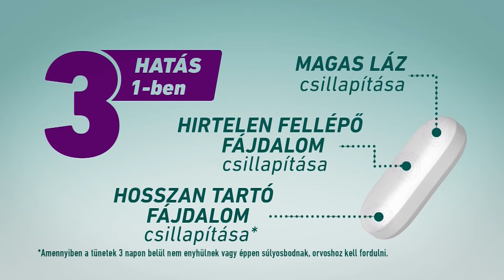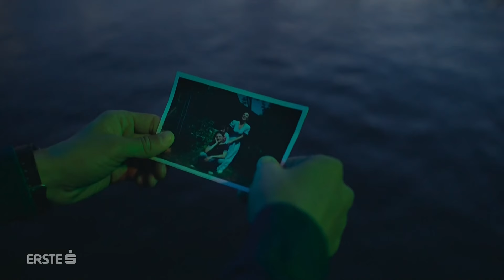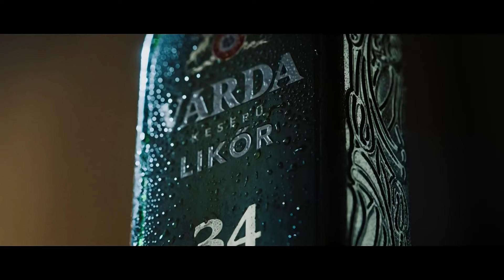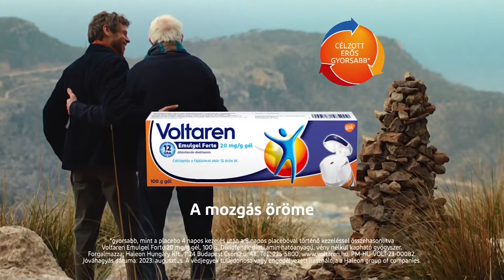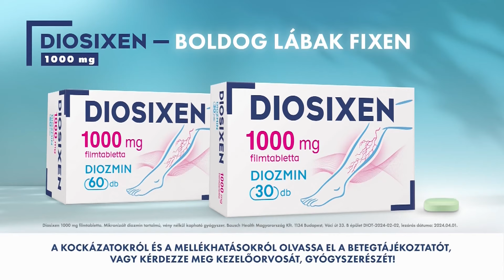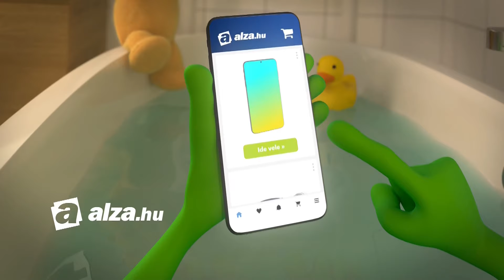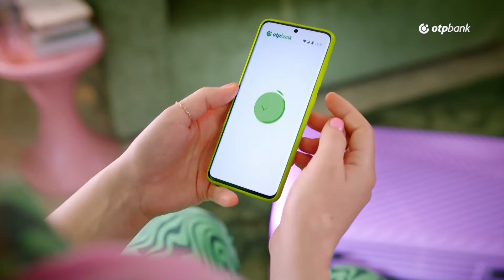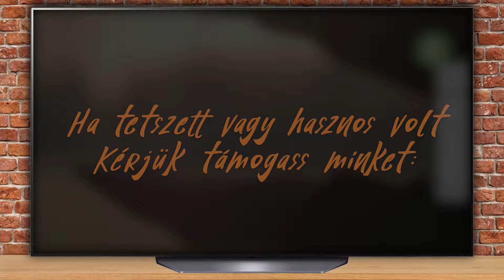Galaxy4 reklámok (2024. május 2.) | Reklámgyűjtő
Reklámblokk videósorozat minden hétköznap a csatornán, most a Galaxy4 csatornáról láthattok reklámblokkokat (rögzítve 2024. április 23.).

Rendszeresen frissül a csatorna, hogy folyamatosan felkerüljenek az új reklámok, amelyek megjelennek a magyar televízió adókon és online.

Időbélyegek:
00:00 Reklámblokk 01
05:50 Reklámblokk 02
12:00 Reklámblokk 03
18:10 Reklámblokk 04
24:20 Reklámblokk 05
30:30 Reklámgyűjtő - Ajánló, feliratkozó szpot